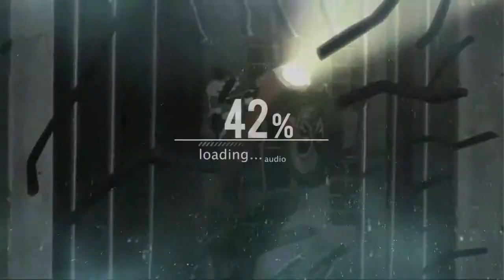DEVIL MAY CRY announce AMV